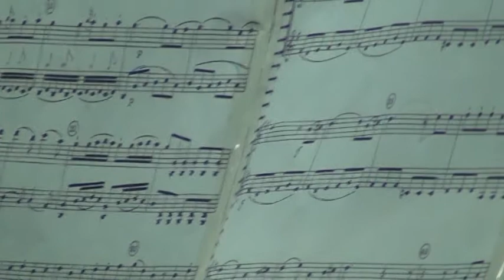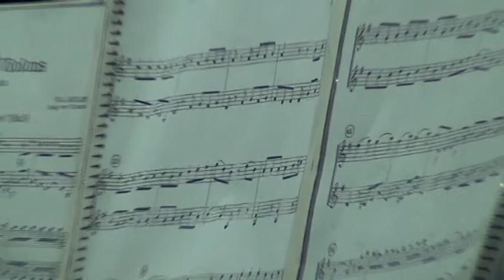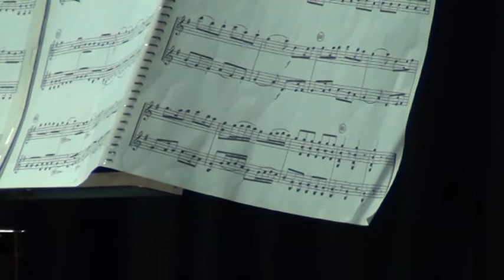CIM Xirivella, Audiciones 2013 - CUERDA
Los alumnos de la escuela municipal de música de Xirivella, CIM Xirivella en la semana de audiciones de final de curso. Aquí tenemos Guitarra, Contrabajo, violín y viola.
Además mini-orquesta de iniciación.